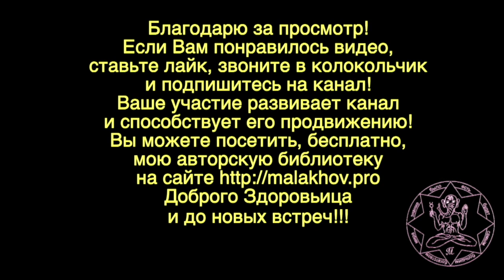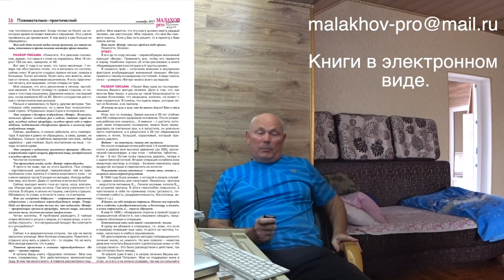ОБЪЯСНЕНИЯ ИЗОДИНАМИЧЕСКОЙ ГИМНАСТИКИ. Малахов.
Решил Вам немного объяснить, зачем я занимаюсь изодинамической гимнастикой.